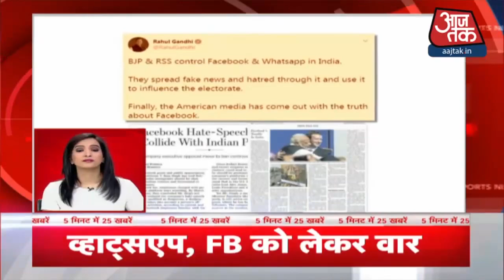उफनती नदी में फंसा युवक, एयरफोर्स ने किया रेस्क्यू I 5 Minute 25 Khabaren I Top 25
बिलासपुर में एक शख्स की जान बेकाबू धार में ऐसी फंसी कि संकट में प्राण फंस गए. चारों तरफ पानी, गरजता पानी और डराता पानी. रतनपुर के पास एक शख्स पानी में ऐसा कूदा कि बचाना मुश्किल हो गया. लोगों ने मदद की कोशिश की लेकिन वो नाकाम रही. आखिरकार वायुसेना को मोर्चे पर तैनात होना पड़ा. बाद में लंबे रेस्क्यू ऑपरेशन के बाद उसे हेलिकॉप्टर से बचाया जा सका.